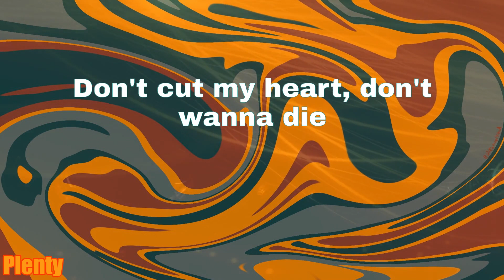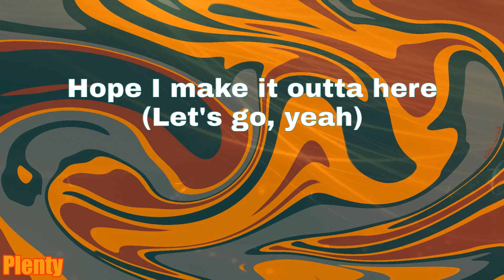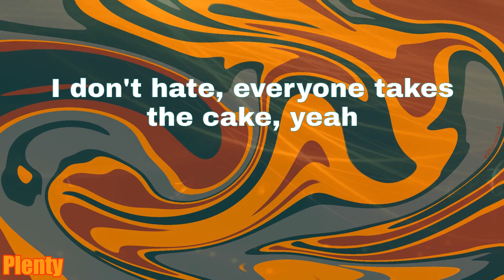HIGHEST IN THE ROOM - Travis Scott (Lyrics)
Lyrics:
I got room in my fume (Yeah)
She saw my eyes, she know I'm gone (Ahh)
I’ve seen some things that you might fear
"I'm doing a show, I'll be back soon" (Soon)
Now I got her in my room (Agh)
Hope we make it outta here (Ahh)
When I'm with you, I feel alive (Ooh)
You say you love me, don't you lie (Ooh, yeah)
Don't cut my heart, don't wanna die
My block made a case, it's real (Ooh)
This not the Molly, this the boof (Ooh, ooh, ooh)
Ain't no comin' back from here (Ooh)
Lived the life of La Familia
Turn it up 'til they can't hear (They can't)
Yeah, dawg, dawg, 'round my real (Damn)
Raw, raw, I been goin' to the rear (Drank)
Ahh, this my life, I did not choose
Ahh, been on this since we was kids
Yeah, gon' say one time we break the rules
Hope I make it outta here (Outta here)
I'm the highest, damn I got the Midas
Wit the finest, my bitch the vibiest, yeah
Everyone excited, everything I do is exciting, yeah
Play with the giants, little bit too extravagant, yeah
Down at night, everyone feel my vibe, yeah
In the broad day, hypno-hypnotize me, yeah
I don't hate, everyone takes the cake, yeah